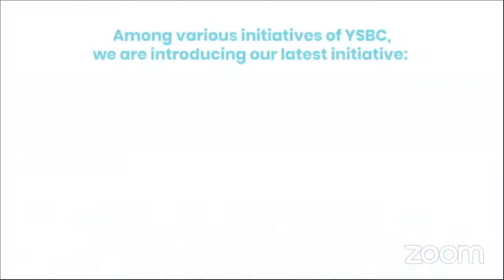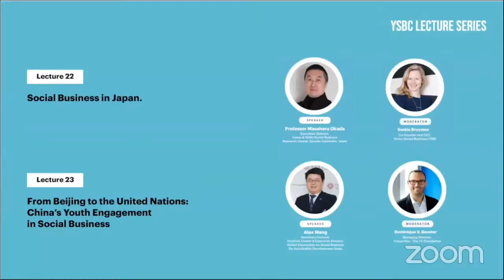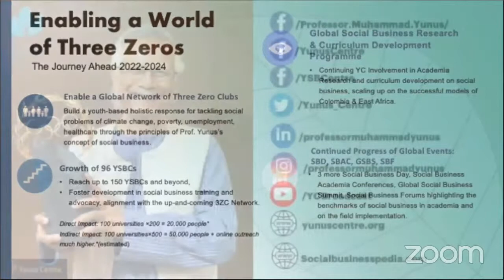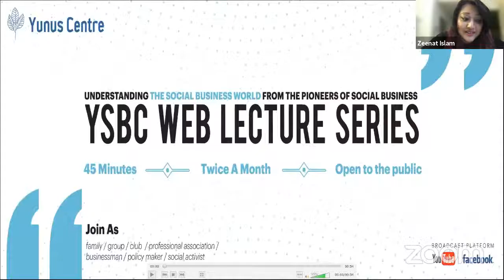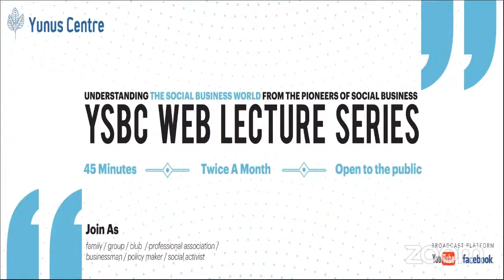YSBC Web Lecture Series - Lecture#25: Role of Yunus Centre: Past, Present, and Future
The 25th session of our YSBC Web Lecture Series on “Role of Yunus Centre: Past, Present, and Future.” with Speaker, Lamiya Morshed, Executive Director, Yunus Centre, and Susan Gibson, Board Member at Thomson Reuters Foundation. This engaging session will take place on 04 October 2021 at 7:00 pm Dhaka (GMT +6) and feature Nobel Laureate Professor Muhammad Yunus.